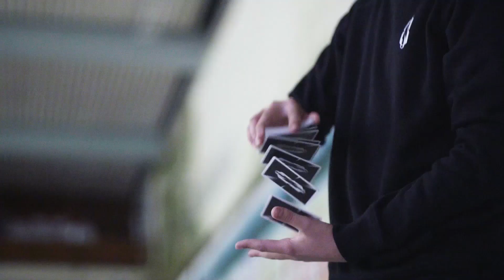SHOWREEL 2018 | KRETZSCHI x limitless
SHOWREEL 2018

KRETZSCHI x limitless

This video shows the best clips I have shoot over the past one Year!
As you might can see, it was a quit succsessful one.

Created by: Ruben Kretzschi
                     limitless

                      KRETZSCHI x limitless

Shoot on: -Sony a nex 5n
                  -Sony a 6500
lenses: -Kamlan 50mm f1.1
              -Samyang 12mm f2.0